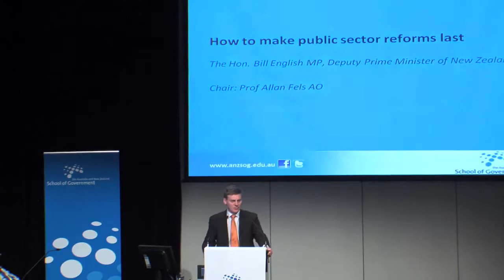Bill English - How to make public sector reforms last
In this keynote address of the 2010 ANZSOG Annual Conference (Melbourne, August 2010), The Hon Bill English, Deputy Prime Minister of New Zealand, reflects on New Zealand's trajectory of reform, drawing out the lessons to a wider audience for future reference.

How did New Zealand anchor its sometimes contentious reform agenda over different governments and balance the need for new priorities to emerge within the overall framework? How did New Zealand accommodate these new challenges and waht modifications to public sector reform did we subsequently adopt?